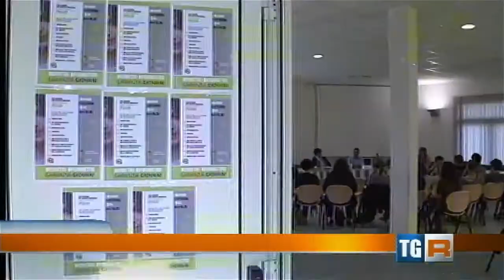Garanzia giovani - TGR 8 ottobre 2014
La Provincia di Pesaro e Urbino, in collaborazione con vari Comuni, promuove una campagna di informazione sul territorio per spiegare ai giovani tra i 15 ed i 29 anni e agli imprenditori tutte le opportunità offerte da “Garanzia Giovani”, il piano europeo per la lotta alla disoccupazione giovanile che prevede anche “bonus occupazionali” per le imprese.